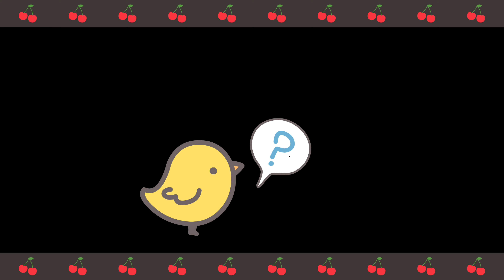lunchtalk With AraaaChan